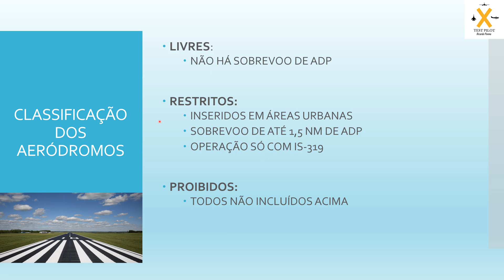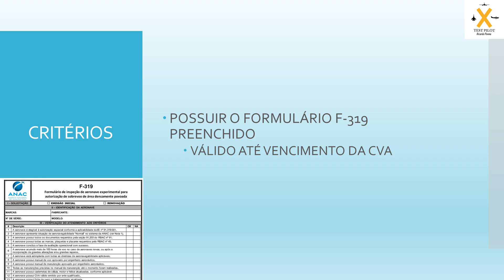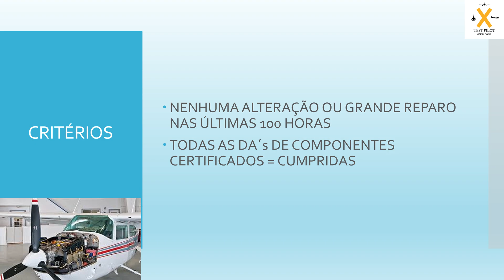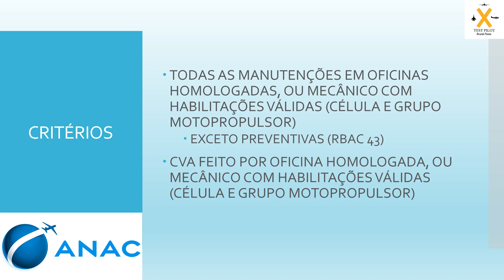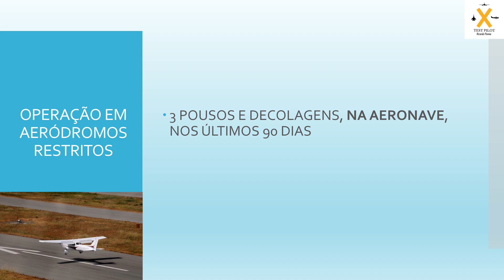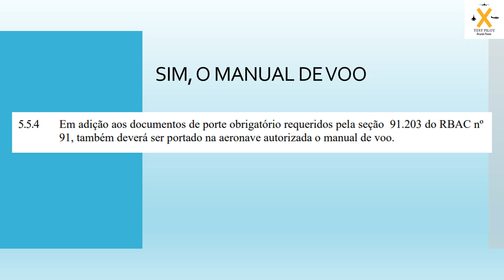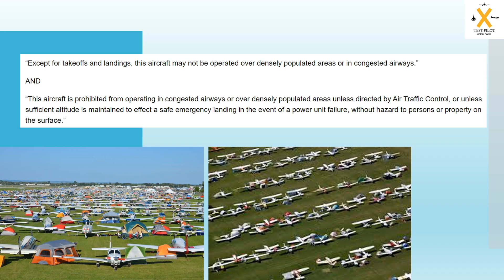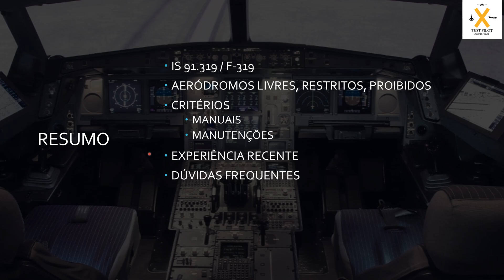Sobrevoo Áreas Densamente Povoadas - IS 91.319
Aula sobre critérios para sobrevoo de ADP (Área Densamente Povoada) por aeronave experimental.
Segundo Agência Nacional de Aviação Civil (ANAC) - Brasil.
Norma IS 91.319.